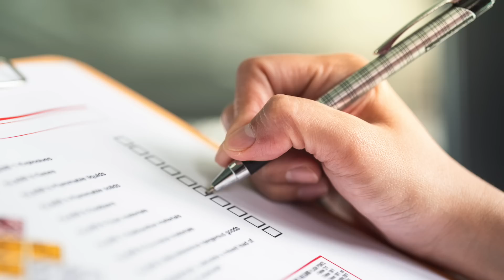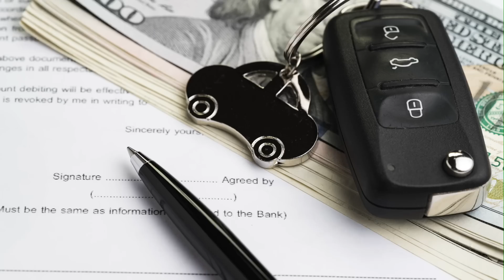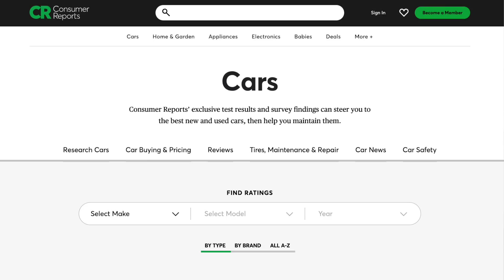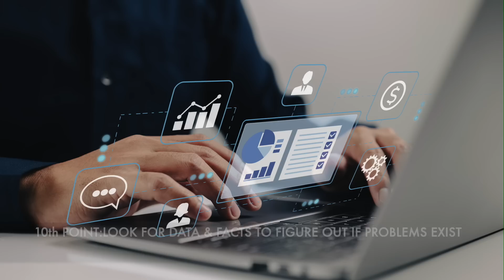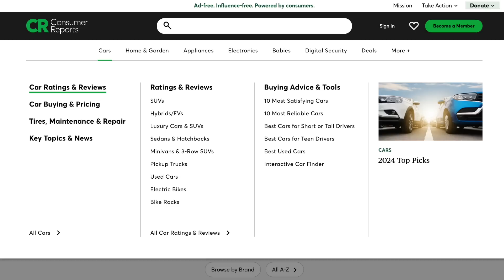DON'T BUY THESE CARS! // ENGINEER EXPLAINS HOW TO DECIDE WHICH CARS NOT TO BUY // HELPFUL GUIDELINE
In this comprehensive follow up video to the previously posted viral video, "Which cars to buy,"  Automotive Engineer David Chao explains how to decide which cars NOT to buy.  Specifically, David explains 10 key factors you need to know so that you can avoid buying cars that you won't be happy with when going through a car purchasing process.  This guideline can not only save you thousands, but can also improve your ownership satisfaction by ten folds - whether you are buying new or used.

Automotive Press is owned and managed by David Koichi Chao, a global expert in the field of automotive evaluation, engineering, and strategy.  With over 35 years of engineering experience, David is able to review vehicles from unique perspectives utilizing technical and specialized methods.  David is a board member and a Vice President at AJAC (Automobile Journalist Association of Canada).

David is known around the world as an authentic specialist of Lean/Agile Thinking, and travels all around the world to review vehicles and teach latest engineering methods.  Born and raised in Japan, David has an engineering degree from University of British Columbia and post-graduate executive education from MIT and Harvard Business School in Boston.